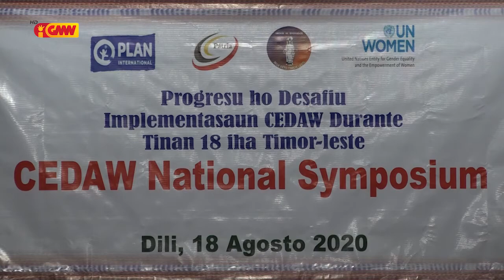Partisipasaun feto TL iha vida polítika diak liu nasaun seluk iha CPLP